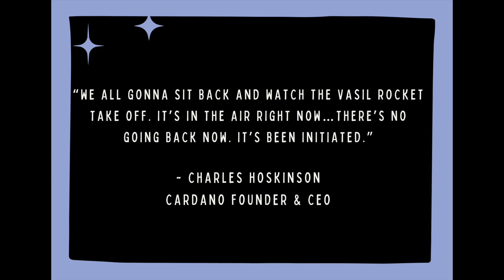Cardano (ADA) Vasil Hard Fork Enters Final Stage! What You Need to Know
Cardano's Vasil Hard Fork has entered its final stage! Gianna shares the details and what the Cardano community can expect next.